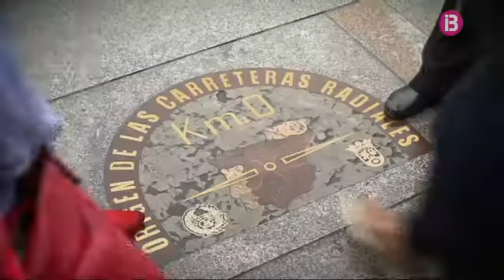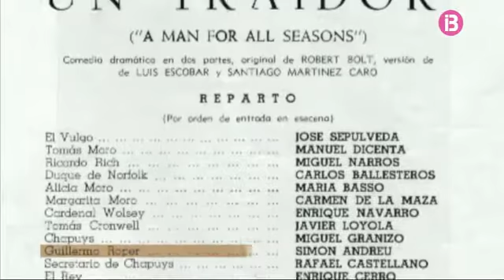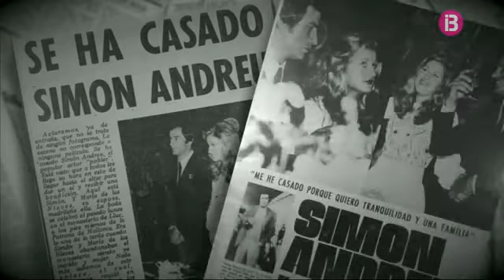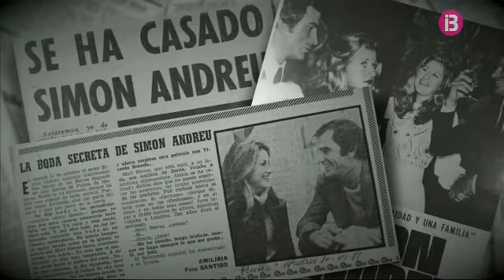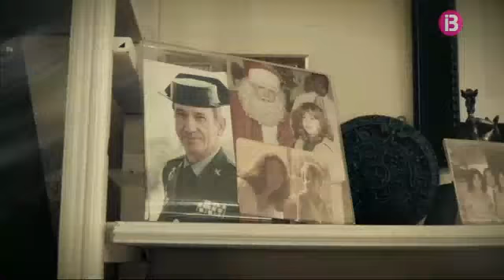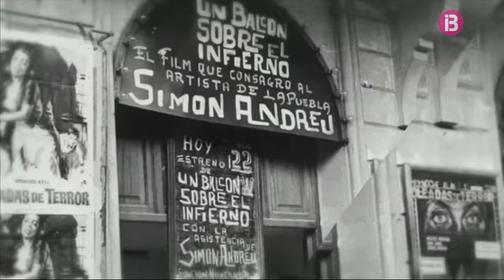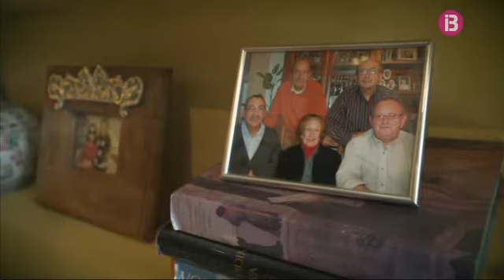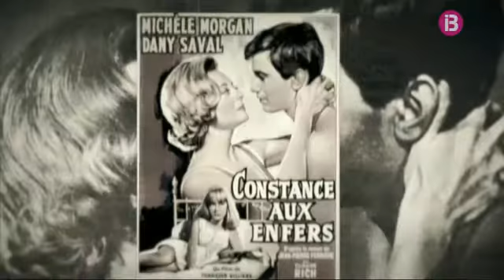En Companyia [Cap. 13] - Simó Andreu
Aquesta setmana Neus Albis viatja fins a Madrid per trobar-se amb Simó Andreu, un dels actors més internacionals de la història del nostre cinema.

El programa arranca amb la visita d’Albis a la sala de festes Joy Eslava, l’antic Teatre Eslava, el primer escenari on debutà l’actor pobler. Sobre aquest mateix escenari,  Neus i Andreu recordaran els inicis de la seva carrera com a galant i del seu debut al cinema francès.

En deixar la capital, continuaran la visita a la casa familiar de l’actor, a la localitat d’Alcobendas. Allà, conversarà amb Nieves, la dona d’en Simó i els seus fills i néts. Així podrem descobrir la faceta més íntima i desconeguda de l’únic actor mallorquí que ha participat mai a la nissaga de James Bond.

La visita finalitzarà amb  l’assaig de la coral on canta l’actor des de fa un parell d’anys. Allà veurem com assagen ‘Ton pare no té nas’, tema infantil balear per excel·lència.